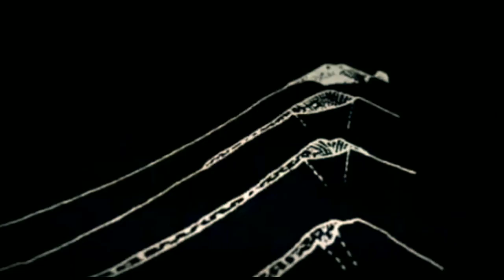Penyebab Pulau Jawa Terbelah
Semoga bermanfaat & menambah refrensi keilmuan bagi kita semua.
Saring dan ambil positif, tinggalkan yg negatif.

source vidio : jejak prasejarah